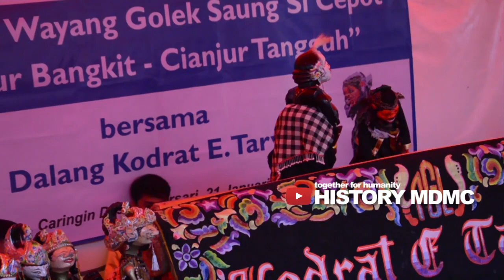MDMC INDONESIA - Pagelaran Wayang Golek Saung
HISTORY MDMC
Follow us on : HISTORY MDMC